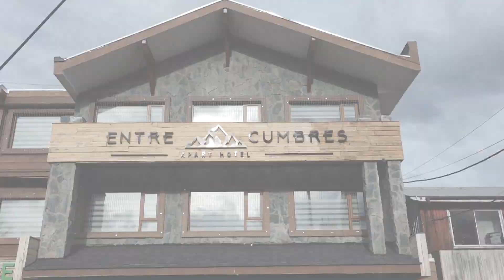EntreCumbres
ROCCO TV